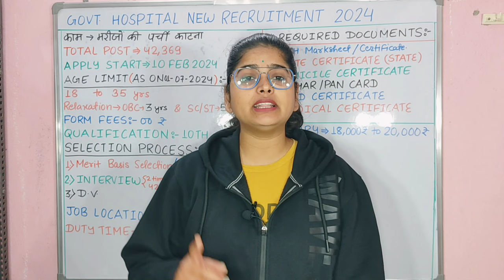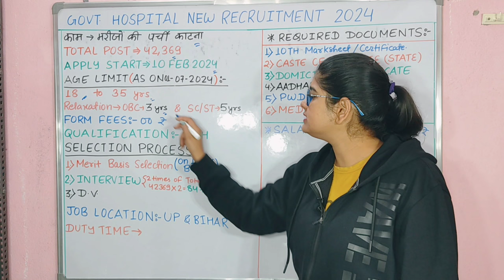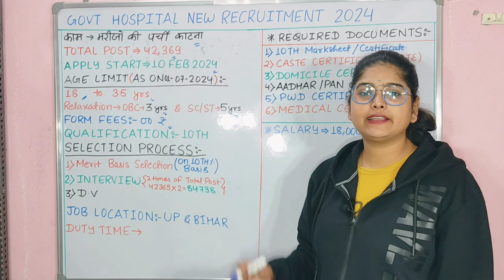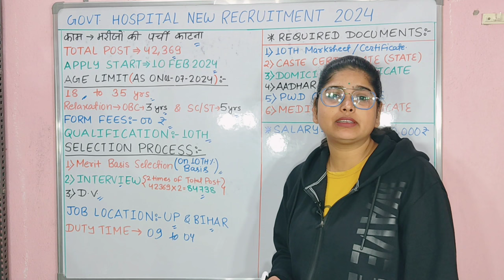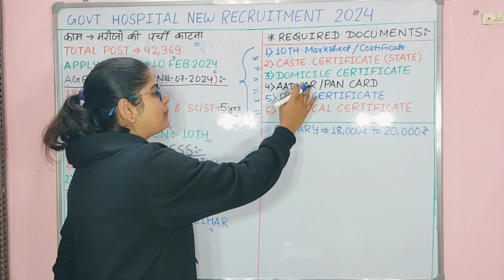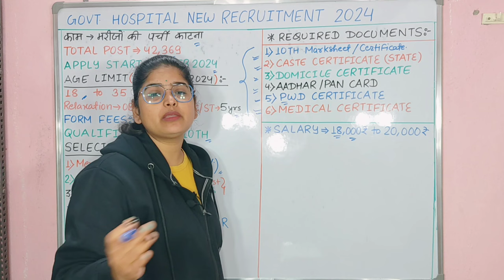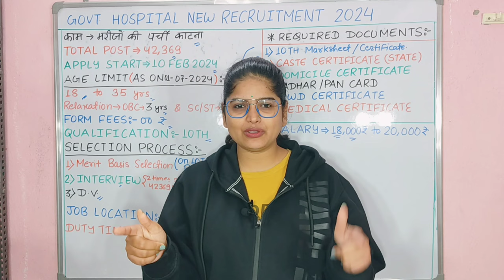सरकारी अस्पताल नई भर्ती 2024 OnlineApply | Government Hospital New Vacancy 2024 | peon vacancy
सरकारी अस्पताल नया भर्ती 2024 online apply I government hospital new vecancy 2024 l peon vacancy

sarkari hospital me parchi katne ki job 2024
govt hospital me parchi katne ki job
government hospital me parchi katne ki job
sarkari hospital mein parchi katne ki job
government hospital new vacancy 2024
sarkari hospital new vacancy
government hospital recruitment
hospital new vacancy 2024
sarkari hospital bharti 2024
government hospital new vacancy in 2024
government hospital job
vacancy new jobs 2024
government hospital job vacancy 2024
government hospital new recruitment 2024
hospital nurse new vacancy 2024
sms hospital new vacancy 2024 hospital job
apollo hospital new vacancy 2024
Government hospital job ew vacancy 2024
sarkari naukri
GOVT JOB 2024 govtjob portals upcoming vacancies in march 2024 GOVT JOB 2024 |
new vacancy 2024 sarkari naukari govtjob portals sarkari naukari in 2024